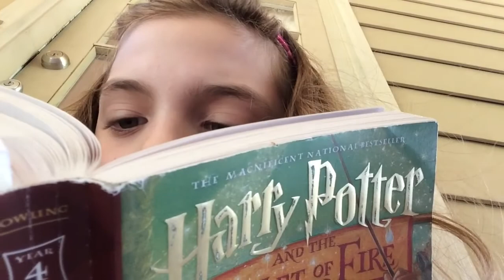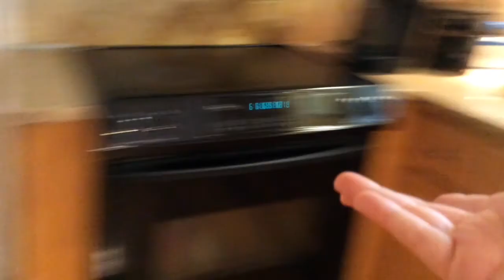Let's Have Some Fun